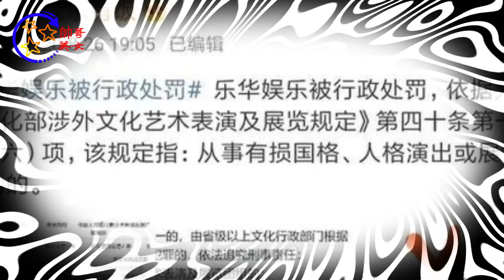一场又一场的绯闻，王一博被拉下马 | 帥哥美女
✔ 帥哥美女 - 一场又一场的绯闻，王一博被拉下马